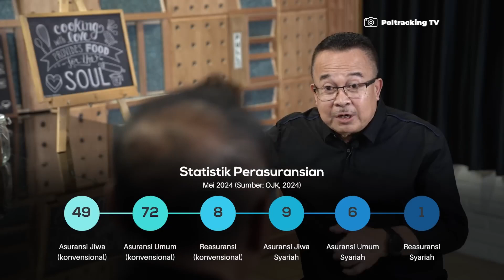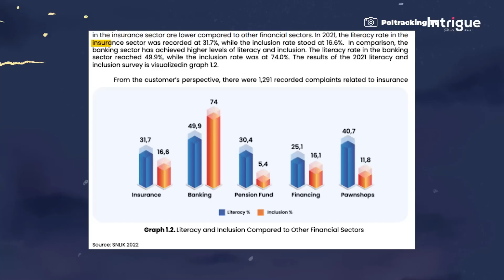Jika Industri Ini Bermasalah, Akan Mendatangkan Bencana di Industri Asuransi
Direktur Utama Reasuransi Indonesia Utama Benny Waworuntu dalam podcastnya di channel youtube @rhenald_kasali mengatakan bahwa industri reasuransi mempunyai peranan penting dalam keberlangsungan industri asuransi.